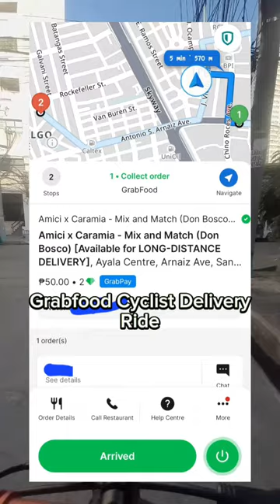Good day as usual 🤗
Grab Food, which is an online application for food and delivery service. It is a multinational company, founded and started business in 2012 by Anthony Tan and Tan Hooi Ling. Grab Food offers a food delivery service and a digital payment service through the Grab mobile apps.